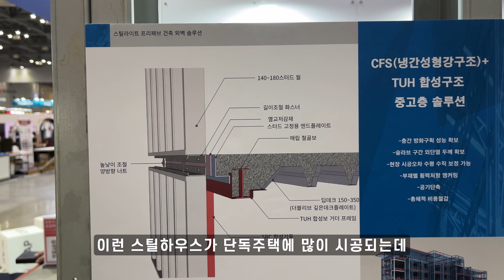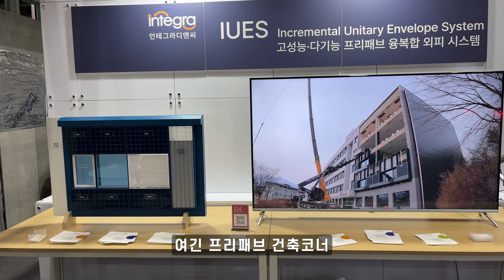스틸하우스용 구조재 판매 및 프리패브를 시공하는 회사 스틸라이프 부스를 둘러봤습니다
킨텍스 코리아빌드에서 단독주택이나 중고층 건물을 스틸하우스 로 지을 수 있는 구조재 판매와 프리패브 방식을 이용한 건축 시공을 하는 회사 스틸라이프 부스를 둘러봤습니다.